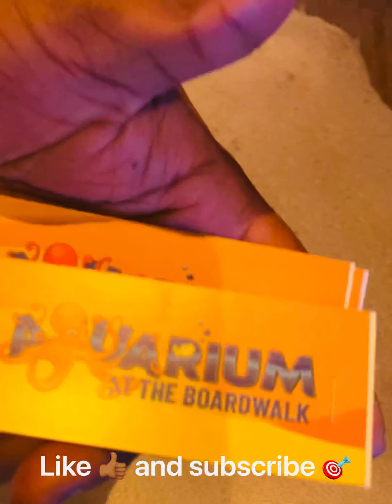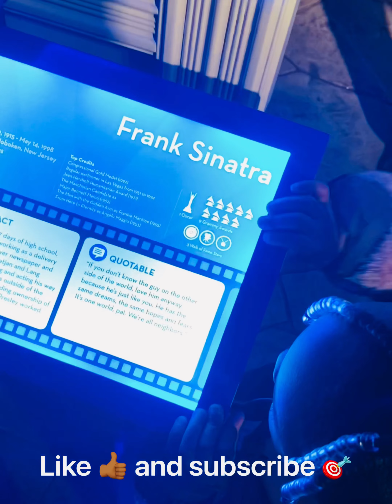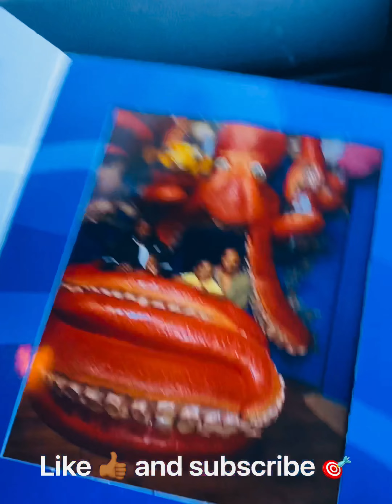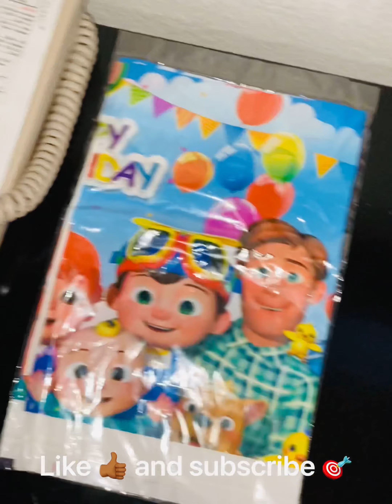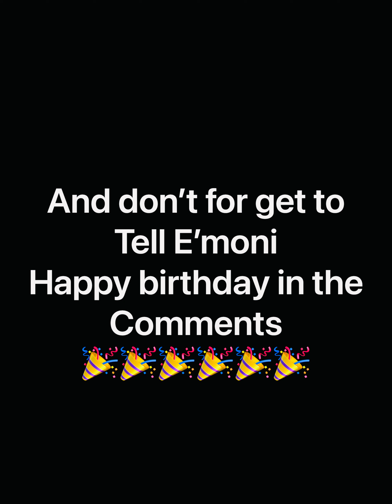E’Moni 2nd birthday we went to Branson Missouri and Turned all the way up🔥🔥Like👍🏾and subscribe ￼